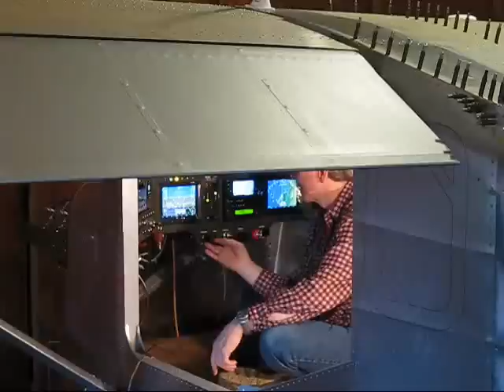N254MR electric flaperon control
A demonstration of the electric actuator controlled flaperons on N254MR, a Murphy Rebel tailwheel airplane. Additional details about the airplane can be found at the project